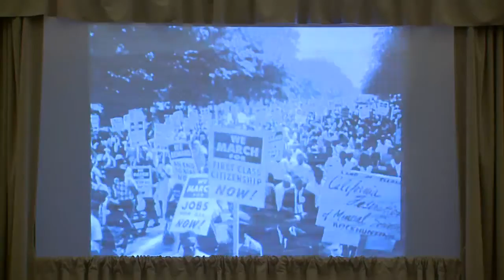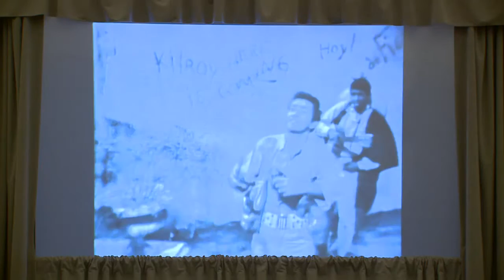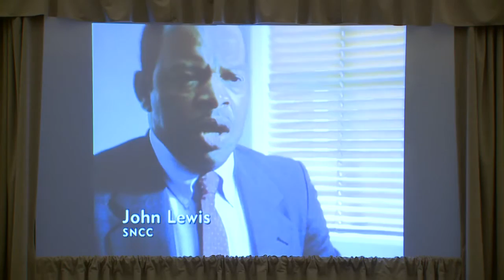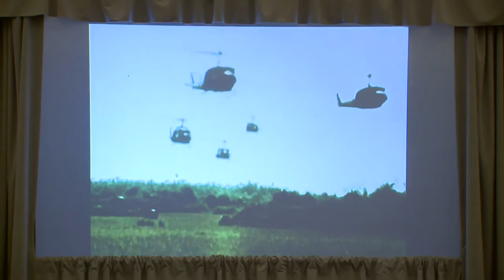Celebrating the American Archive of Public Broadcasting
Festivities celebrating an unprecedented and historic collection of American public radio and television content, dating back through the 1950s, that will be permanently preserved and made available to the public through a collaboration between the Library of Congress and WGBH Boston. Speakers at the event included U.S. Senator Edward Markey, Librarian of Congress James H. Billington, Patricia Harrison, Patricia Cahill, Bruce Ramer and Jon Abbott.